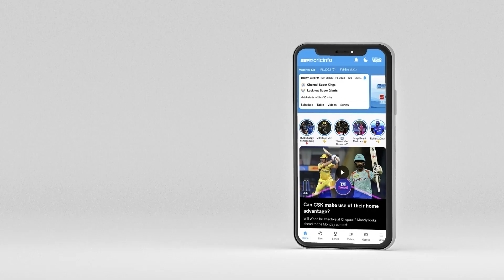BMW Player Battles: Rashid Khan vs SA's powerful middle order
Yash Jha and Steve Harmison on the battles to watch out for when Afghanistan play South Africa